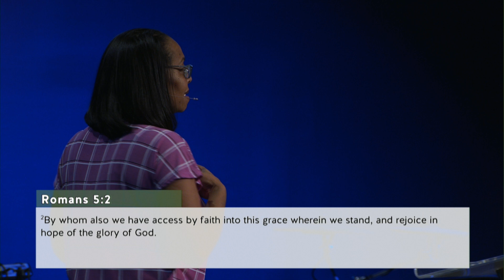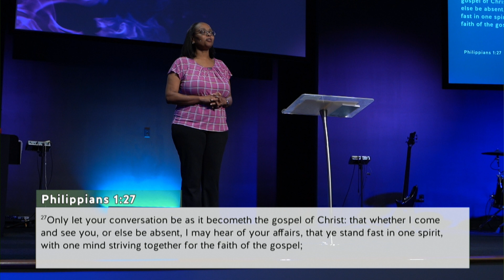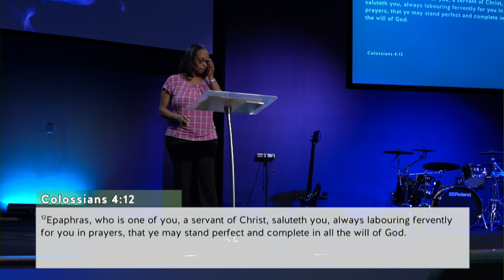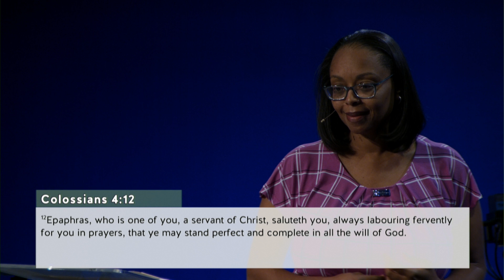Stand Firm in Faith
We face many problems in our lives that would challenge our faith. Learn how to overcome those problems with the Word of God.